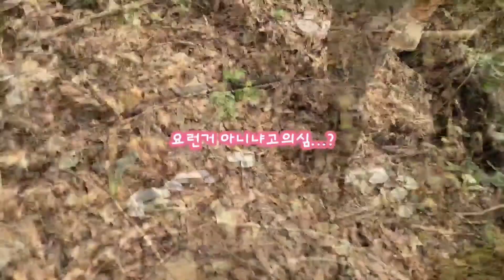50대 부부 브이로그 | 시골생활 | 버섯채취하고 타잔이되는 삶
🎁50대부부의 브이로그🎁

안녕하세여 노멀부부입니다^^

오늘은 시골에서 버섯채취했습니다

⭐ 촬영 : 노멀부부
⭐ 편집 : 노멀부부